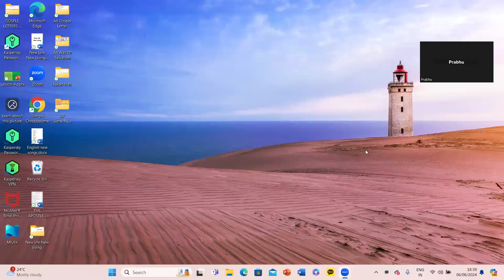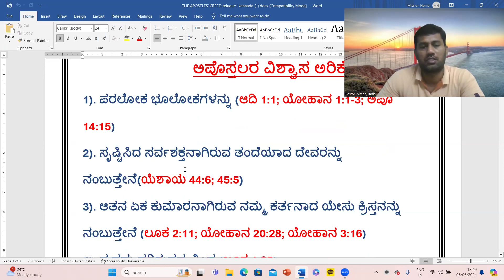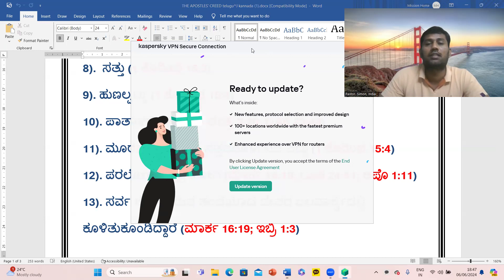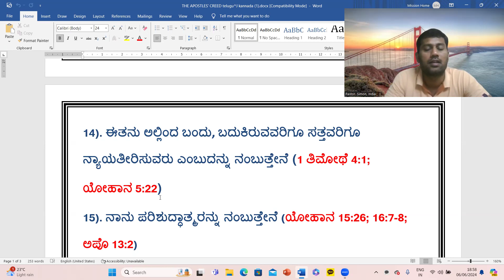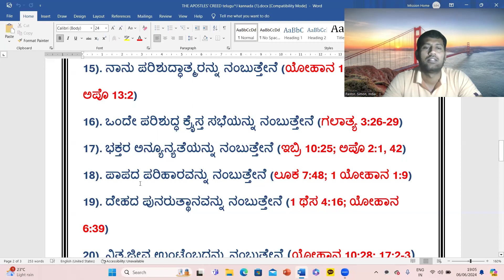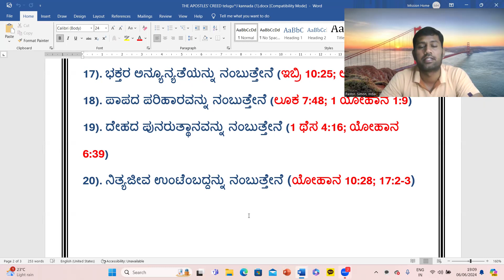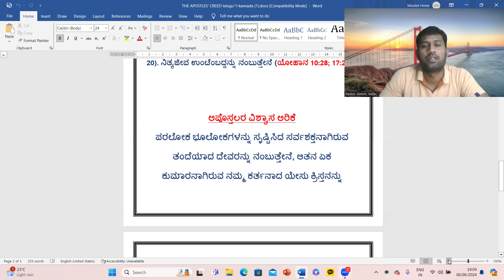Title: ಅಪೊಸ್ತಲರ ವಿಶ್ವಾಸ ಅರಿಕೆ / part-2 / Karnataka Leaders / Message by Ps. Simon Naik / 06-06-2024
Apostles' creed / part-2